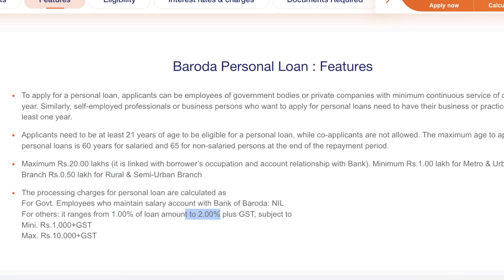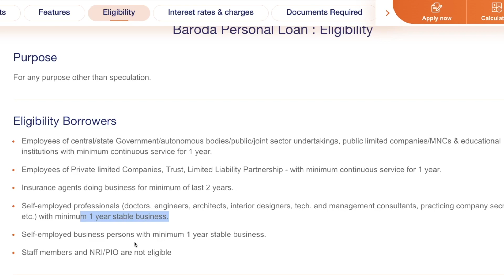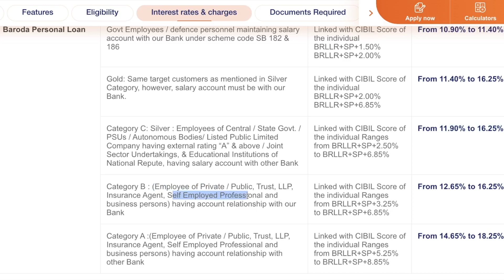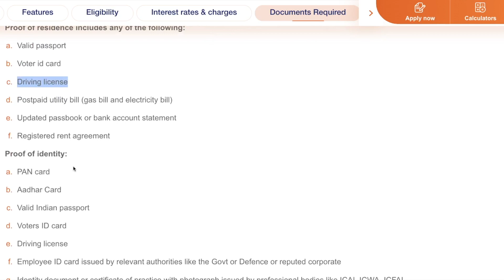BOB Personal Loan Interest Rate 2023 | BOB Personal Loan Kaise Le | Eligibility & Documents